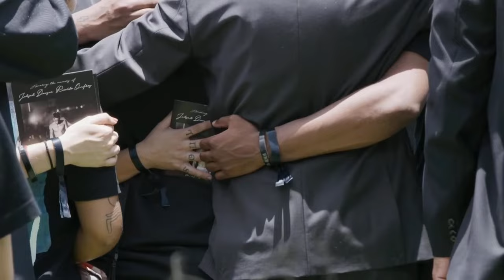XXXTENTACION Documentary - Look At Me: Funeral Day